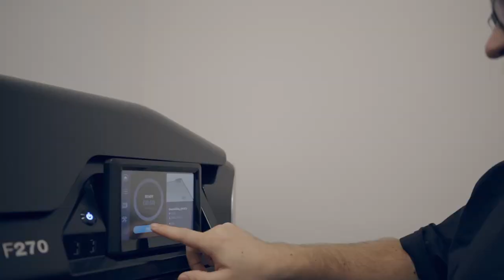Wilcox Capabilities: Customer Focus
Innovative by culture, critically focused on quality, every feature of our products are designed with warfighters and first responder’s in mind.